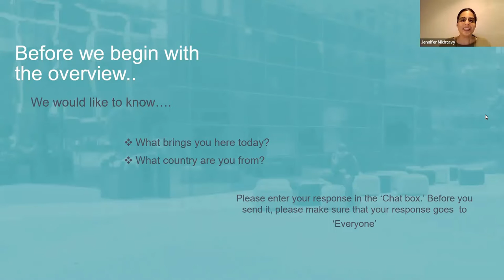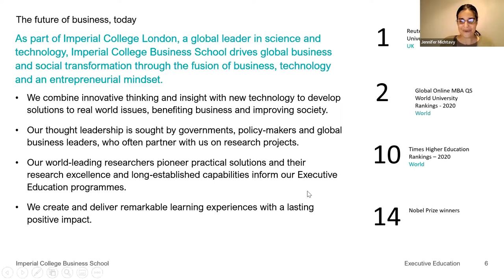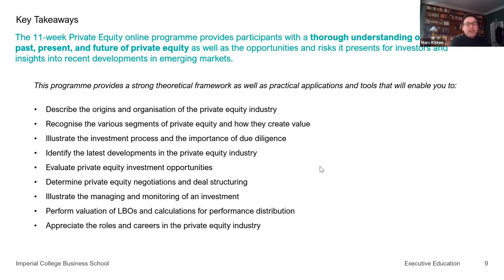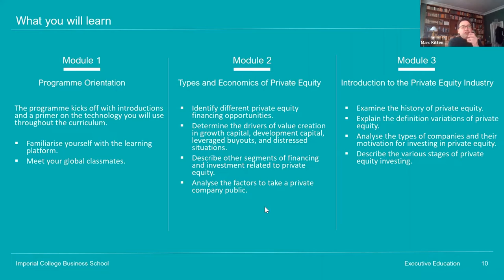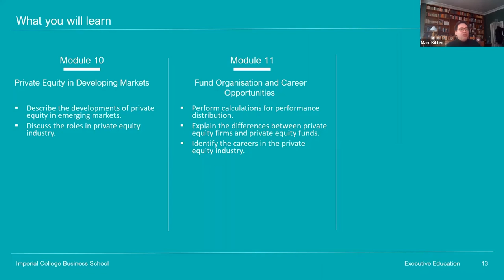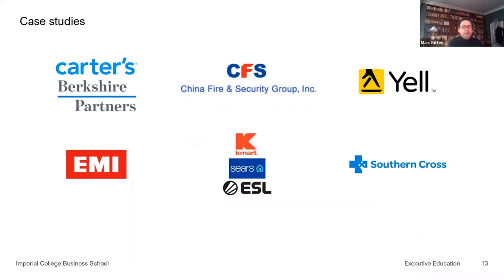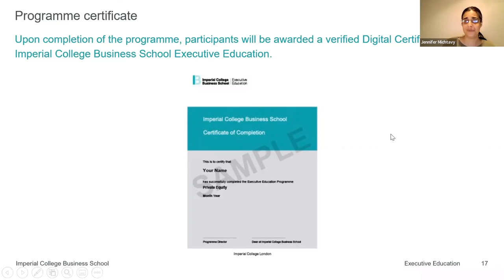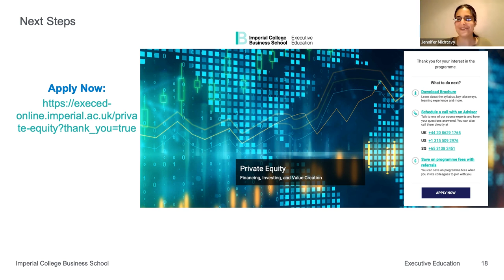Information session on Imperial College Business School Executive Education’s Private Equity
The 11-week programme combines live online teaching sessions and video lectures with interactive activities and assignments to enable high-impact learning for professionals in private equity, investment banking, finance, and related fields.

- Examine the past, present, and future of private equity, the role private equity plays as both a financing tool and an investment opportunity, and understand the risks it presents for investors.

- Learn about the types and economics of private equity, and get insights into recent private equity developments in emerging markets.

- Explore the impact of private equity with Imperial thought leaders, and expand your knowledge via relevant case studies and assignments as well as your peers.

- Receive personal support throughout the programme from a dedicated Learning Team and finish the programme prepared to advance your career in—or make your move to—private equity and be able to use its power to create value for you, your organisation, or your clients.

- Earn a verified Digital Certificate from Imperial College Business School Executive Education.